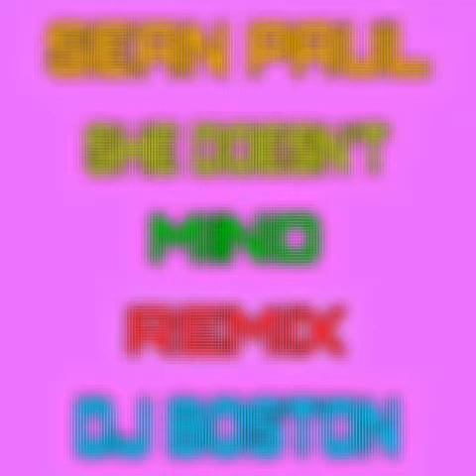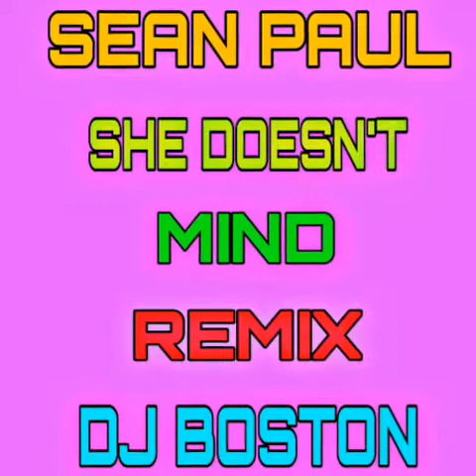Sean Paul She Doesn't Mind Remix Raboday DJ Boston Haiti